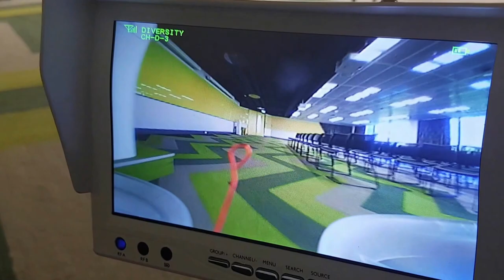Tiny Whoop Maiden Flight